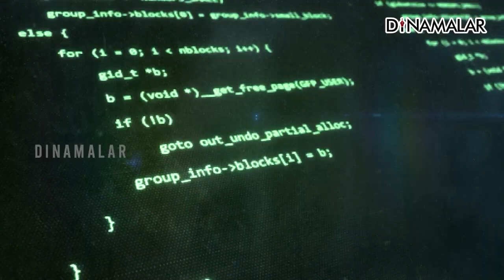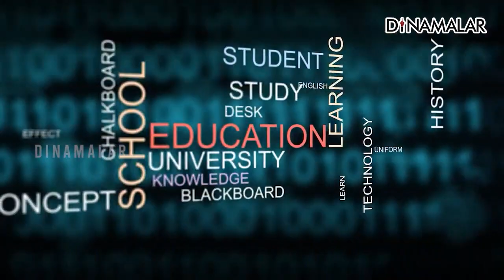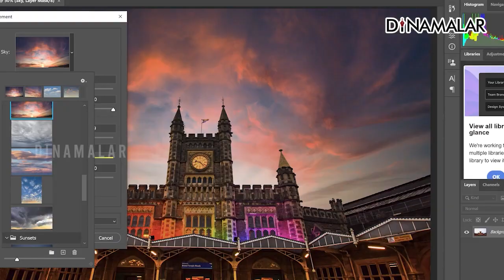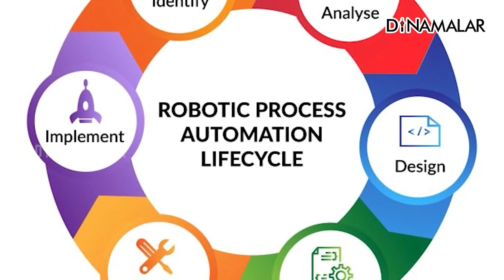கலையுடன் தொழில்நுட்ப பயிற்சி வாழ்கை மேம்பட வழியாச்சு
ஒரு புறம் ரோபோக்கள் மறுபுறம் ஆடைகள்!
தனித்திறன் மேம்பாட்டில் கலக்கும் அரசுப்பள்ளி!

பொள்ளாச்சி அடுத்த கோட்டூர் அரசு பெண்கள் மேல்நிலைப்பள்ளி மாணவிகள், ரோபோக்கள் உருவாக்கியும், புதுப்புது ஆடைகள் தயாரித்தும் அசத்தி வருகின்றனர்.